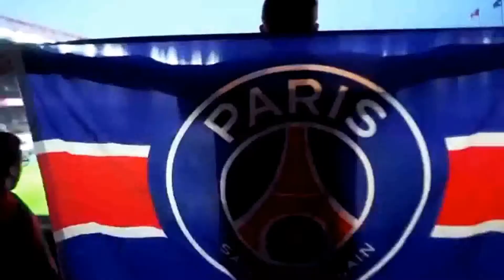CE QUI S'EST PASSÉ ENTRE MESSI ET MBAPPE À L'ENTRAÎNEMENT DU PSG !